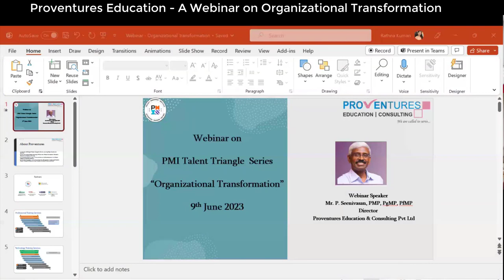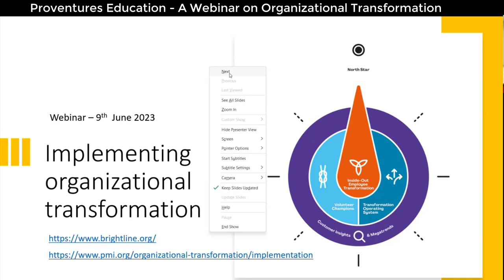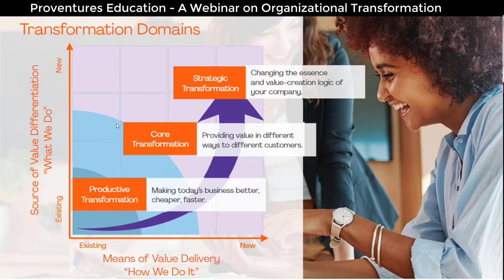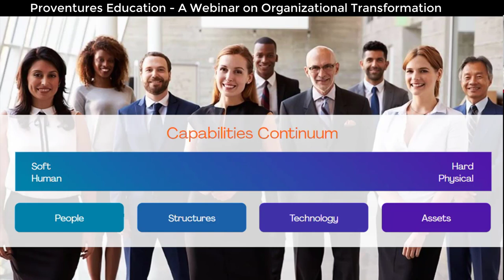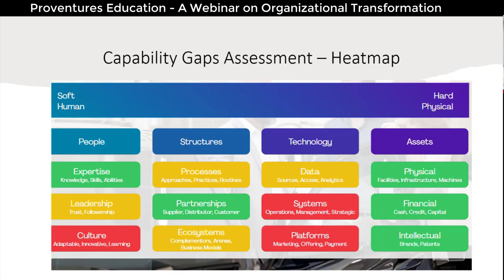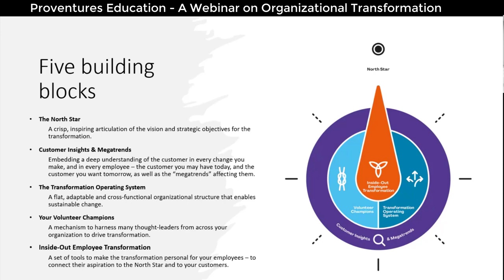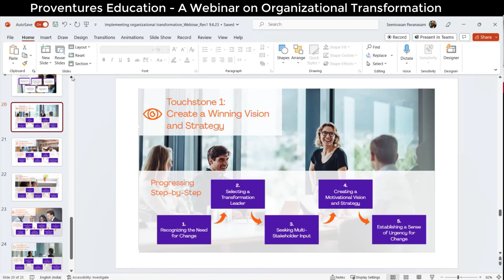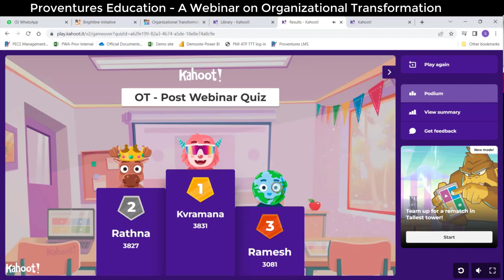A Webinar on Organizational Transformation From Proventures